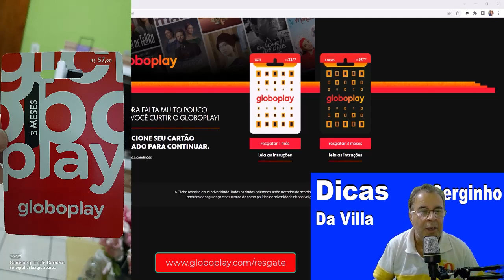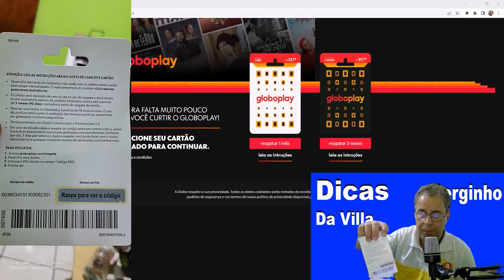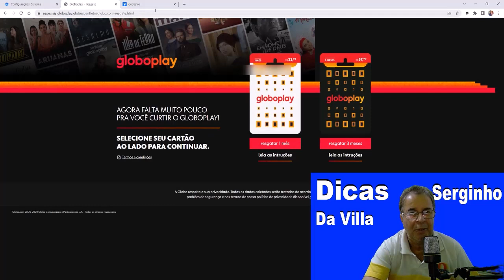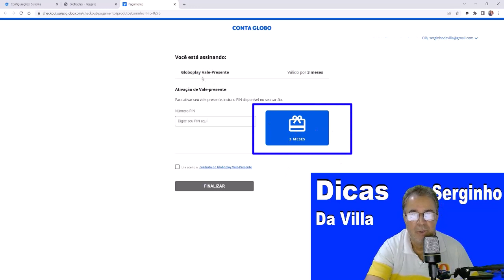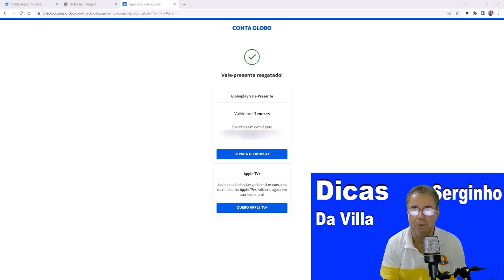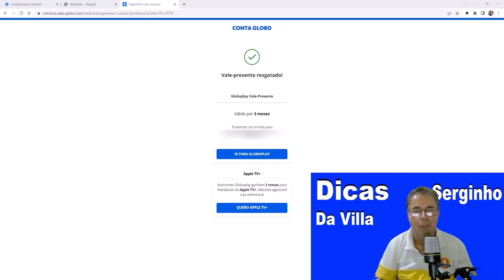Como Resgatar seu Código do Cartão Globo Play Passo a Passo Atualizado 2023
Agora é você mesmo vai fazer sem precisar chamar ninguém para te ajudar.
Um passo a passo de como resgatar seu saldo no cartão da Globoplay.
Uma maneira bem fácil explicada para você que achava difícil.